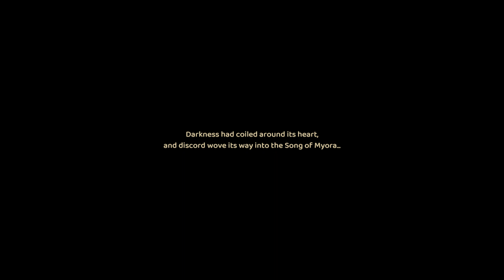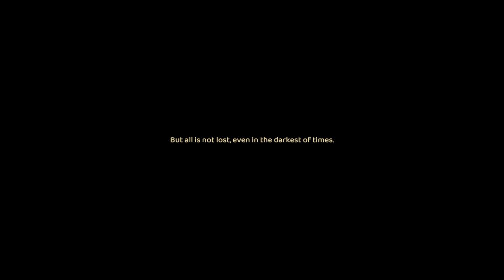Grow: Song of the Evertree (part 1)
We stayed behind in a dying world trying to find a way to save it. Playing as "the alchemist" join me as we plant seeds to try and restore a broken world.